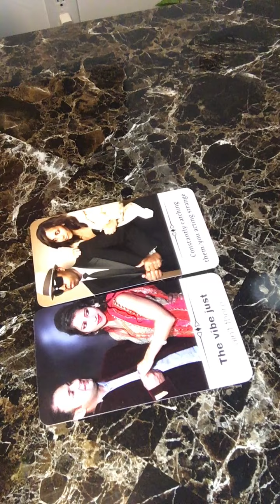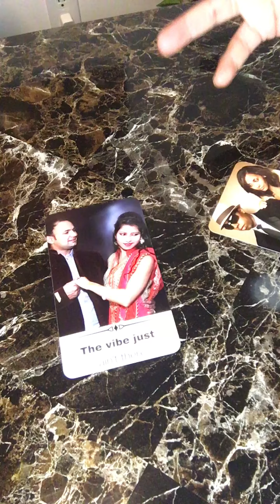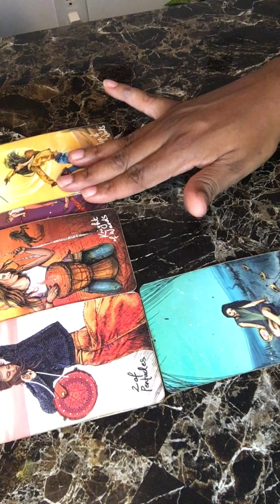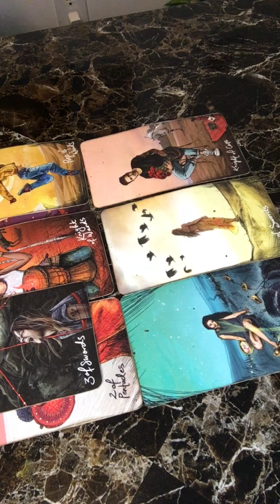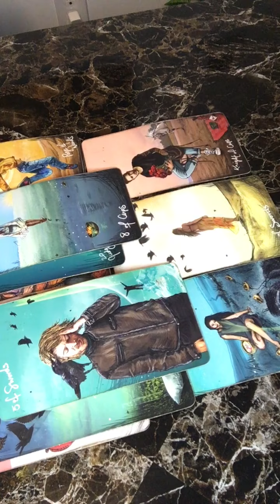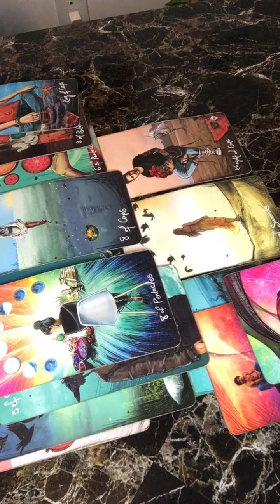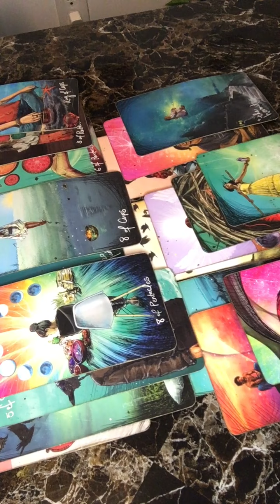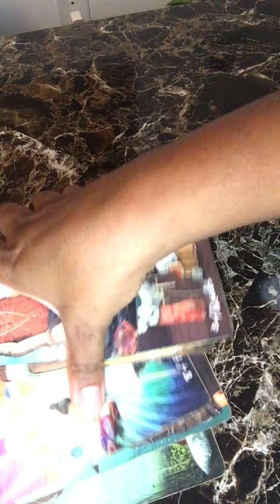Scorpio ♏️ DESPERATE! Watch This MF they WILL SAY & DO ANYTHING to get you to stay at this point